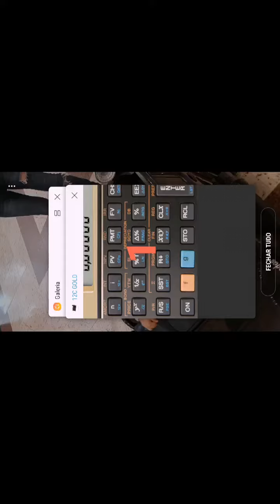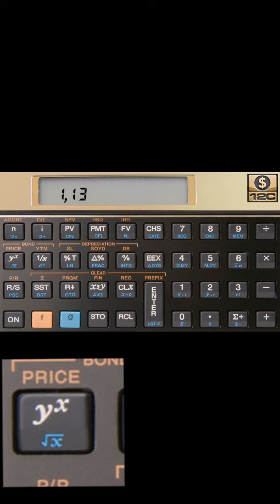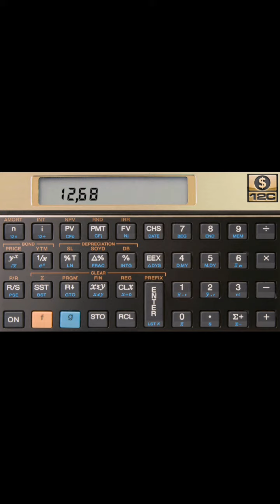TAXA mensal para ANUAL na HP 12C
Simples e fácil passo a passo!